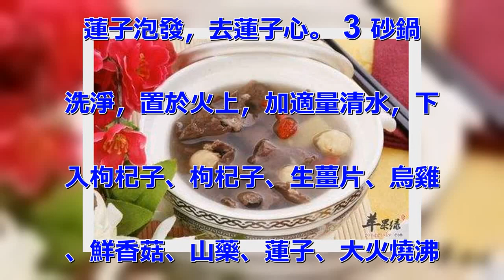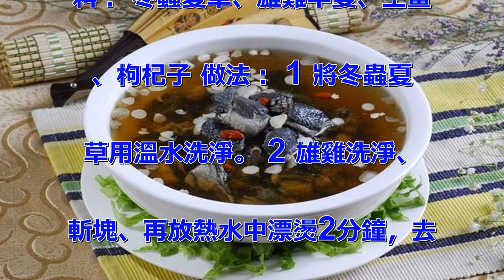睡眠質量差，氣血不好的，這幾道菜記得多吃養心安神，烏雞可以補益腎氣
生活壓力大，緊張工作缺乏睡眠的
時候，我們難免會出現心神不安定
，氣血虧的問題。 今天，小編給
大家推薦幾道居家比較方便做菜，
這些對調理氣血，改善睡眠都比較
好。 NO.1 蓮子山藥烏雞煲
 營養：蓮子可養心安神，烏雞可
以補益腎氣。 材料： 蓮子、山
藥、烏雞、鮮香菇、食用鹽、生薑
片、枸杞子、蔥花。 做法： 1
 將烏雞用清水洗淨，斬塊，放入
沸水中漂燙2分鐘，撈出洗淨血虧
。 2 鮮香菇用清水洗淨切片備
用；山藥去皮後洗淨，切片備用；
蓮子泡發，去蓮子心。 3 砂鍋
洗淨，置於火上，加適量清水，下
入枸杞子、枸杞子、生薑片、烏雞
、鮮香菇、山藥、蓮子、大火燒沸
後轉小火煲至熟，加鹽調味，撒上
蔥花即可。 NO.2 核桃魚頭
湯 營養： 核桃和魚頭都兼有益
智補腦的功效，合用熬湯，食療價
值更高。具有補腎益氣，補血養血
的功效。 材料：核桃仁、青魚頭
、桂圓肉、豆腐、生薑片、蔥。
做法： 1 豆腐洗淨，切大塊，
魚頭去鱗，去內髒，洗淨。 2
將魚頭、豆腐、生薑片、核桃仁、
桂圓肉一同放入鍋中，用大火煮沸
後轉小火慢燉30分鐘，加鹽，蔥
花即可。 NO.3 蟲草燉雄雞
 營養： 冬蟲夏草具有抗疲勞、
補肺益氣的等多種保健功效。 材
料： 冬蟲夏草、雄雞半隻、生薑
、枸杞子 做法： 1 將冬蟲夏
草用溫水洗淨。 2 雄雞洗淨、
斬塊、再放熱水中漂燙2分鐘，去
血水。 3 將雄雞與冬蟲夏草放
入鍋中，加水用大火煮沸後，加入
生薑片、枸杞子、小火慢燉1小時
後，加入鹽調味即可。。 NO.
4 當歸燉豬心 營養：豬心的營
養價值很高，具有安神定精、養心
補血的功效。 材料：當歸、鮮豬
心、黨參、生薑片、食用鹽、料酒
 做法： 1 豬心剖開，洗淨。
 2 黨參、當歸洗淨，一起和豬
心放在鍋中。 3 在豬心上，撒
上生薑片、料酒、當水小火慢燉熟
，加食用鹽進行調味。 No.5
 蝦皮炒西葫蘆 營養：蝦皮中含
有豐富的鎂、鈣元素，鎂對心髒活
動具有重要的調節作用，而鈣是穩
定神經細胞膜的重要元素。 材料
：蝦皮、西葫蘆、食用鹽、食用油
、醬油 做法： 1 將西葫蘆洗
淨，切片備用；蝦皮洗淨、 2
鍋洗淨、置於火上，加入適量清水
燒沸，放入西葫蘆漂燙2分鐘，撈
起瀝干水備用。鍋中加油燒熱，放
入蝦皮炒至金黃色，撈起。 3
鍋內留少量油，將西葫蘆和蝦皮一
起倒入鍋內，翻炒，加入醬油和鹽
，炒勻即可。 以上的5道家常菜
，如果睡眠質量差，心神不安的時
候，一定要多吃的哦。